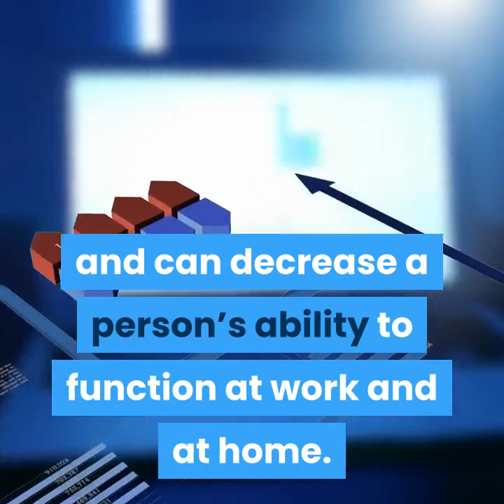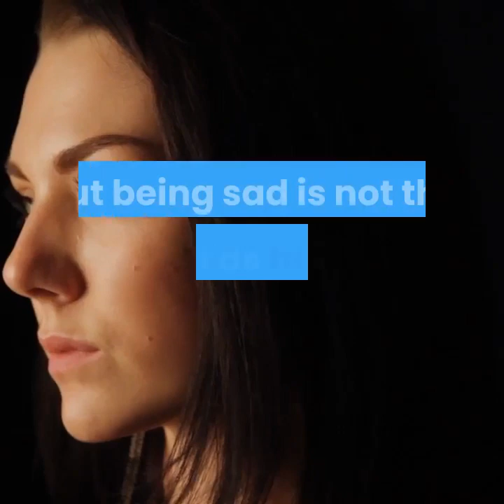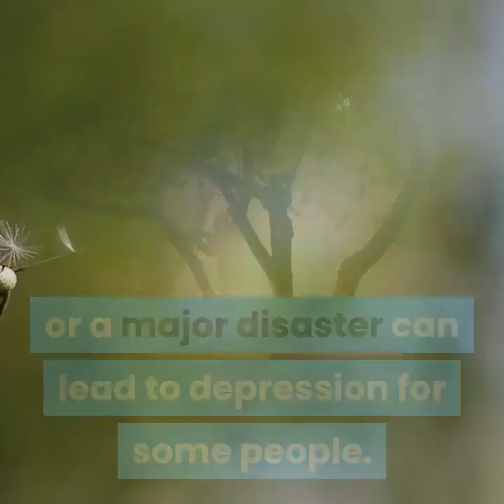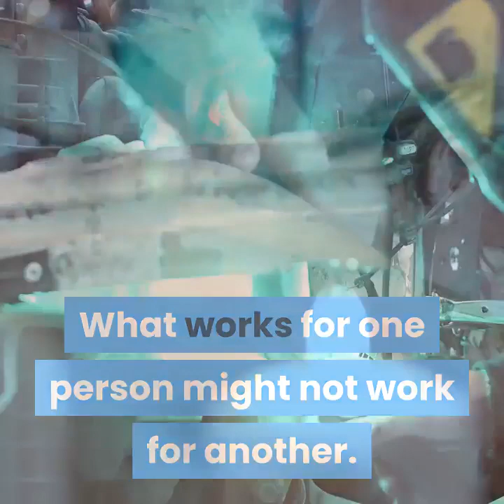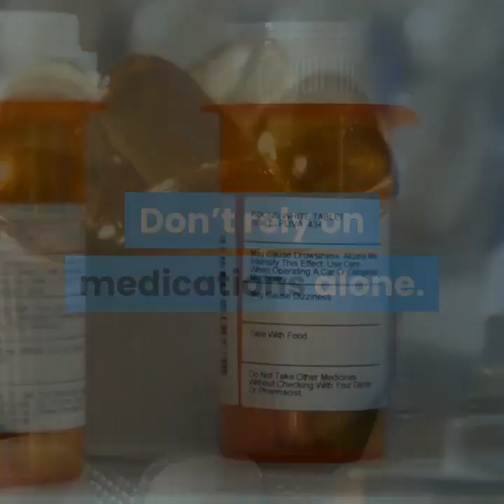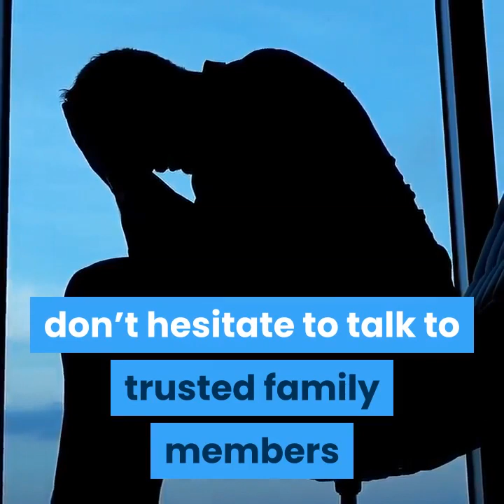Depression _Types of Depression Commonly Found in Teens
Types of Depression Commonly Found in Teens